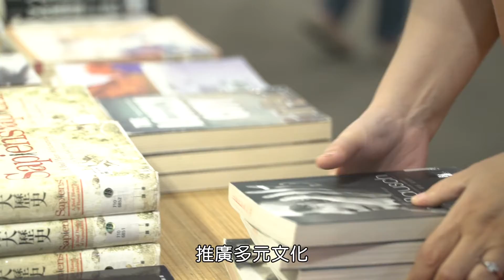【團隊獎】第28屆全國績優文化志工 - 高雄市立圖書館書香推手文化志工大隊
推薦單位 : 高雄市立圖書館